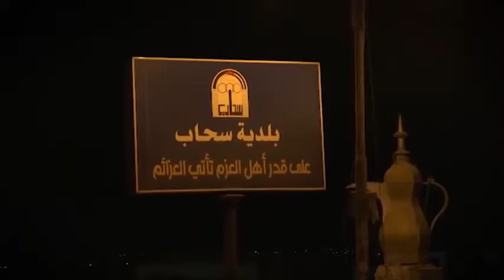كورونا من جديد ي الاردن وحظر اخر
فيروس كورونا
محمد رمضان كورونا
كوفيد ١٩
الاردن
عمان
حظر
عزل كورونا